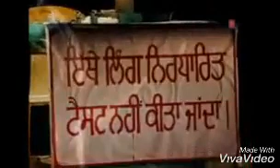मेरे राम रहीम साईंआ